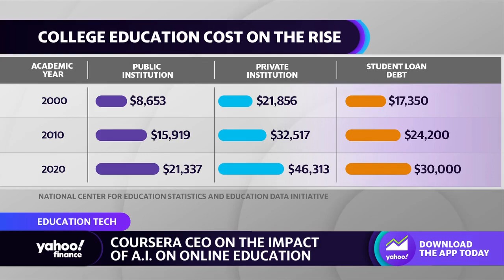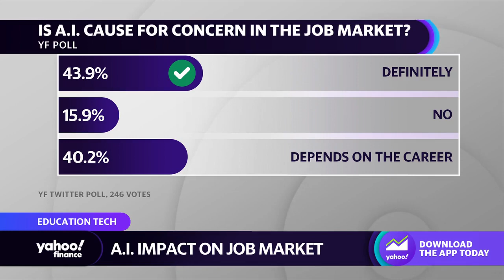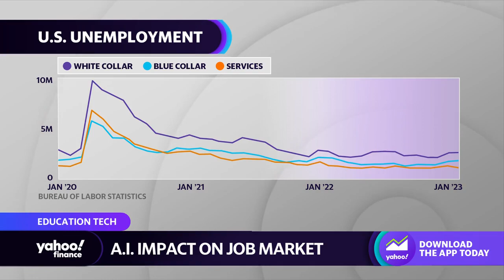How AI will impact the job market and education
Coursera CEO Jeff Maggioncalda joins Yahoo Finance Live to discuss declining college enrollments, the rising cost of tuition, AI’s impact on the labor market, and the road ahead for online education.